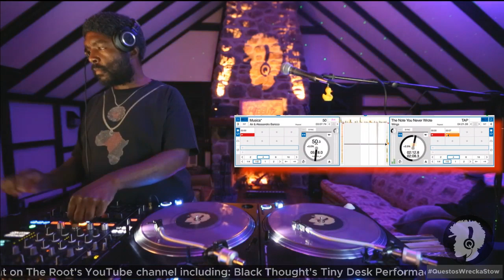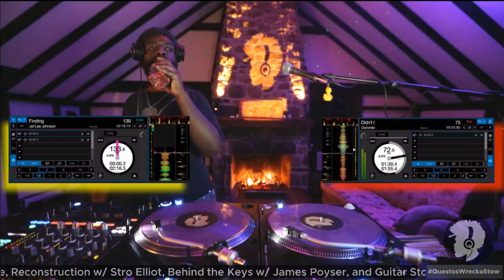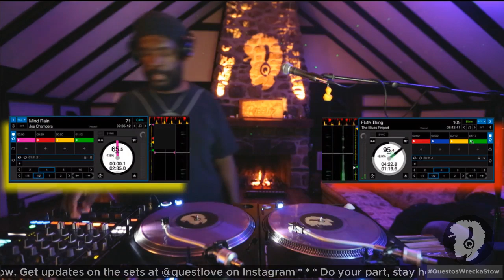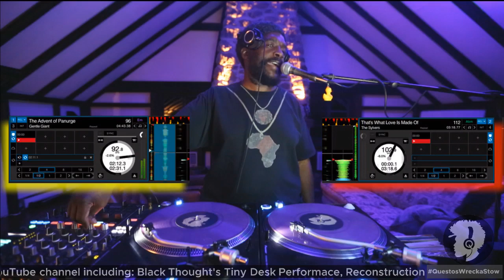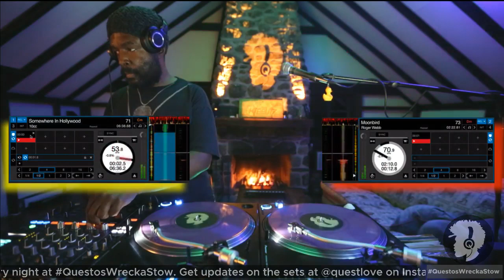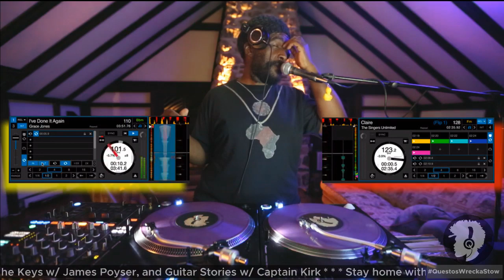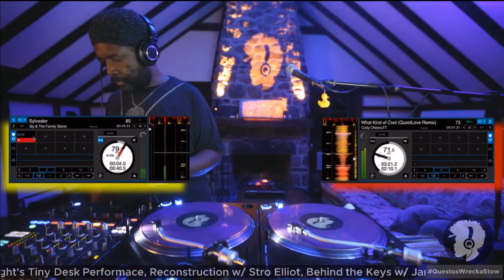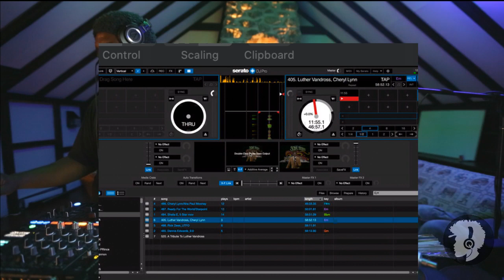Questlove presents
I’m raising money to support Food Hub to provide NYC students who depend on school meals who no longer have access. Let’s party. But let’s also help our fellow man. ANY AMOUNT can help.